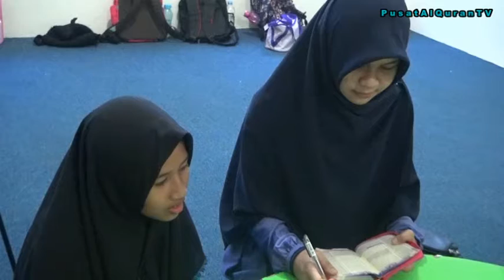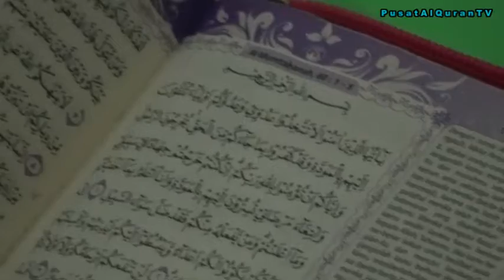Santri Tahfidz Ruang Al BaqarahSetoran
berikut adalah cuplikan video santri Tahfidz Ashabul Qur'an dalam kegiatan setoran hafalan Al-Qur'an.

Sekolah Tahfidz Ashabul Qur'an mempunyai Visi dan Misi diantaranya :
* Membina generasi penghafal Al-Qur'an yang mampu mengaplikasikan dalam kehidupan sehari-hari
* Menumbuhkan kecintaan pada Al-Qur'an
* Menyiapkan generasi yang berakhlak dan berwawasan Al-Qur'an
* Menumbuhkan kecintaan terhadap ilmu pengetahuan melalui membaca dan bertafakur alam.

Dari 'Utsman ibn 'Affan radhiallahu 'anhu, Nabi Shallallahu 'alaihi wa Sallam bersabda : "Sebaik-baik kalian adalah yang mempelajari Al-Qur'an dan mengajarkannya." (H.R. Bukhari, No.5027. dan Abu Dawud, No.1492)

Sahabat Al-Qur'an yang dimuliakan Allah, Yuk salurkan dana untuk pembinaan Santri Tahfidz, pembangunan Masjid Kubah Air Ashabul Qur'an dan Asrama penghafal Al-Qur'an.
semoga harta yang kita keluarkan menjadi amal jariyah yang diterima Allah Subhanahu wa Ta'ala dan memberkahi harta kita yang lainnya.
Nabi Shallallahu 'alaihi wa Sallam bersabda : "Apabila manusia telah meninggal dunia, maka terputuslah semua amalannya kecuali 3 amalan yaitu : 1. Amal Jariyah 2. Ilmu yang bermanfaat 3. Anak sholeh yang selalu mendo'akannya." (H.R. Muslim)

yuk kunjungi alamat link kami :
Facebook : Pusat Al Qur'an Indonesia
Youtube : Pusat Al Qur'an Indonesia